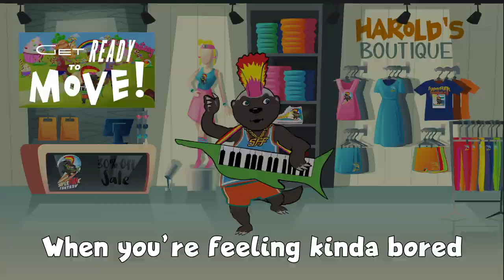Get Ready To Move! Theme Song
Harold the Honey Badger, Jen, and Jonny from SuperFUNk Fantasy sing, dance, sweat and GET SILLY to songs from the past and present for 15 minutes! Get up, get moving and dance along!

Background vectors from Freepik.com
Background and Harold animations and effects by Jonny